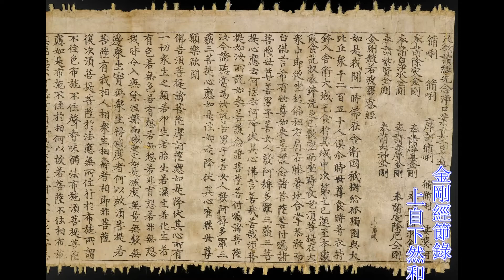識心三昧- 彌勒淨土- 上自下然和尚宣講《2021金剛經節錄》